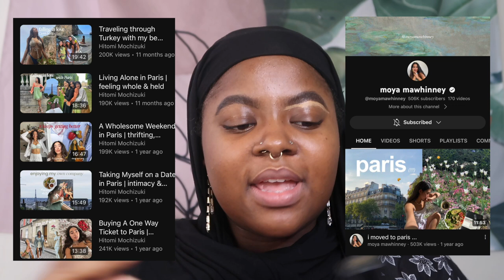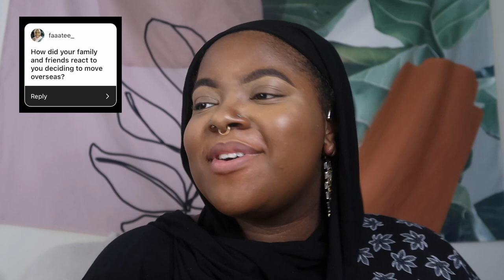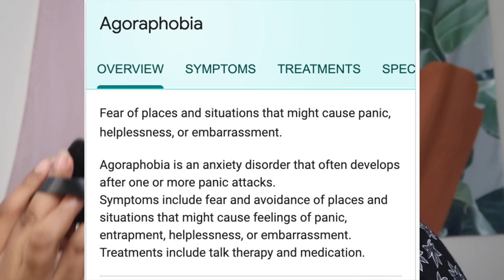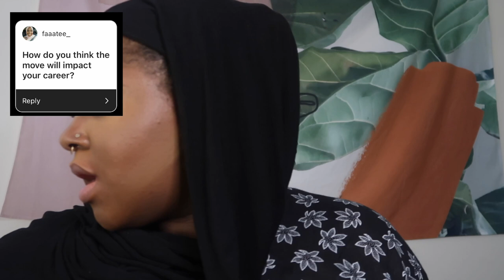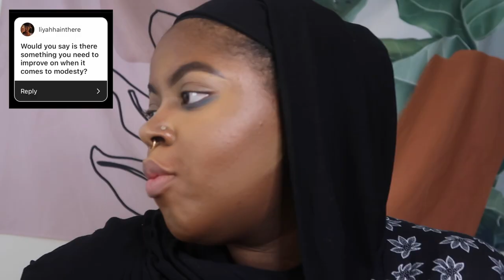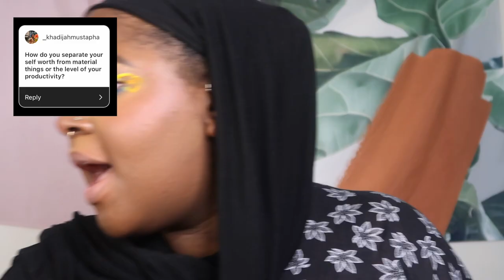so i'm moving to colombia 🇨🇴...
catching flights (& maybe feelings) all 2023 ❤️‍🔥✈️

✨chapters✨
00:00 - intro
02:41 - im moving to Colombia?
08:45 - teaching myself Spanish
12:24 - why colombia?
16:29 - family + friends reaction
19:43 - gentrification + ethical traveling
23:09 - am i leaving forever?
29:54 - capitalism is a disease
30:50 - anxious mami tings
33:24 - lets talk modesty
39:29 - muslim friendships
45:55 - my makeup journey
47:08 - god's plan